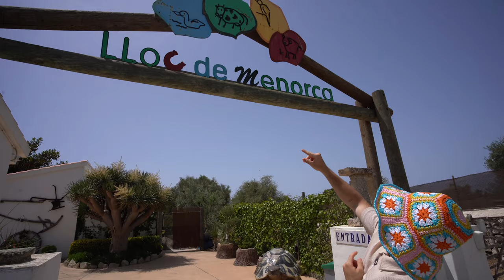JE DIS OUI À TOUT PENDANT 24H ! (Je porte un serpent de 30kg)